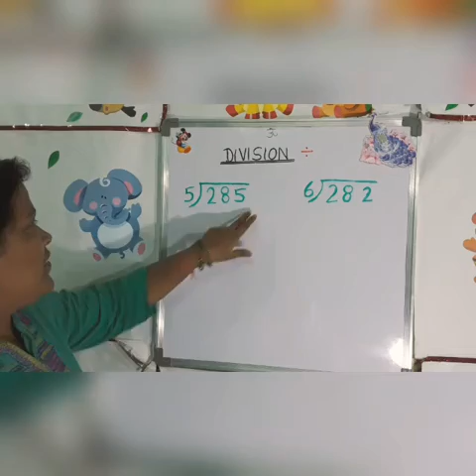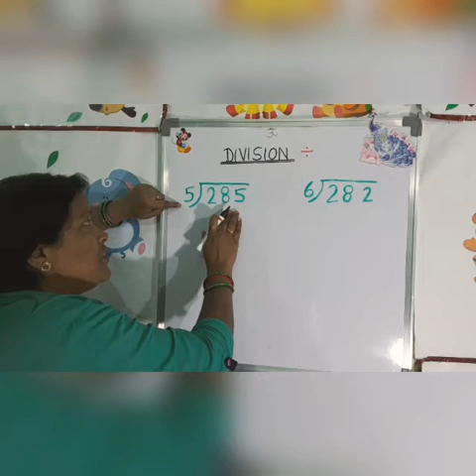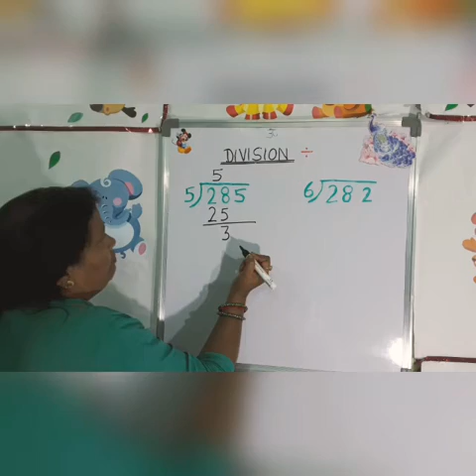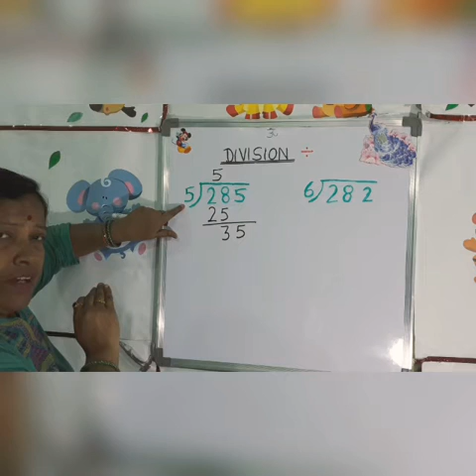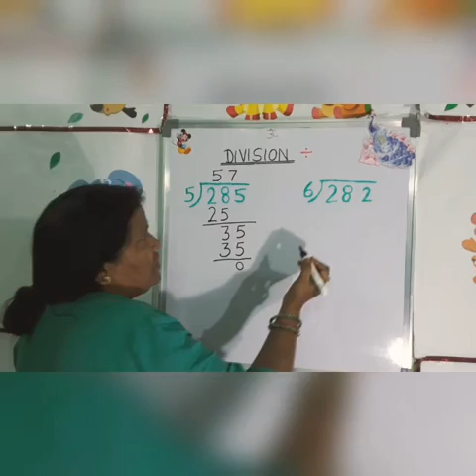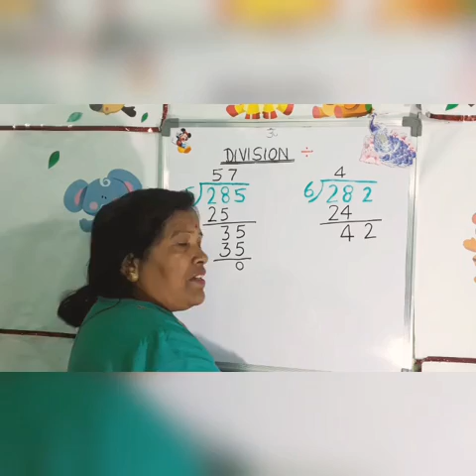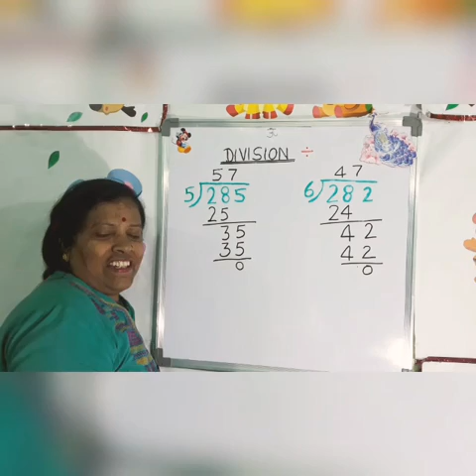Learn division of big numbers.For class 4th students.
Learn the division of bigger numbers in easiest and simplest way.For class